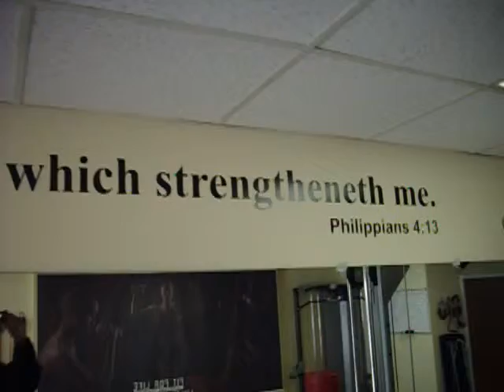Join The Fit For Life 6 Week Transformation Challenge "2014"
The Fit For Life 6 Week Transformation Challenge "2014"